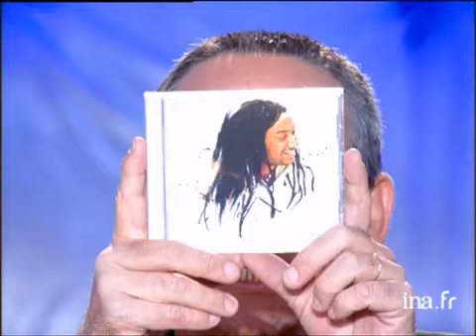Sale bon homme Doc Gynéco | INA ArdiTube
Interview "sale Bonhomme" de DOC GYNECO sur la rencontre amoureuse.